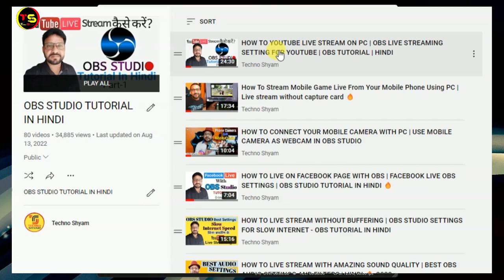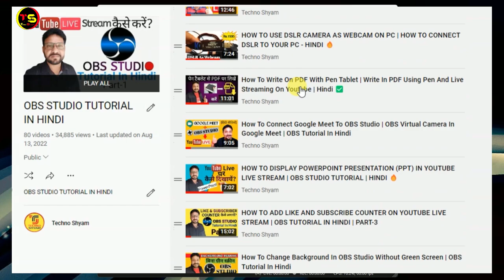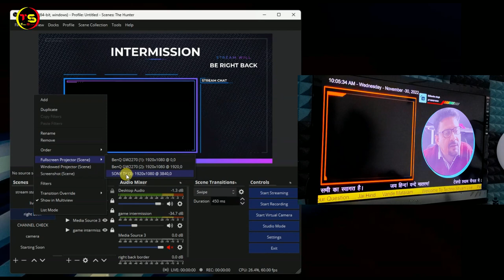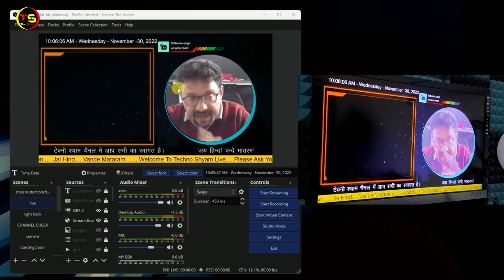How To Connect OBS To TV Screen | How To Show Full Screen OBS To LED TV Screen | OBS Tutorial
In this video I am explaining how to show obs output on wall led display.
THINGS YOU NEED TO KNOW